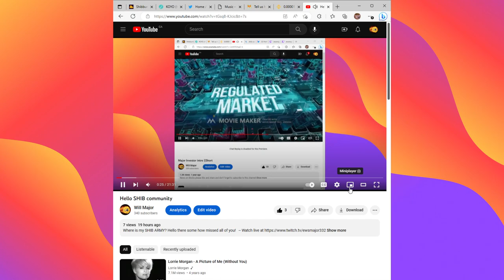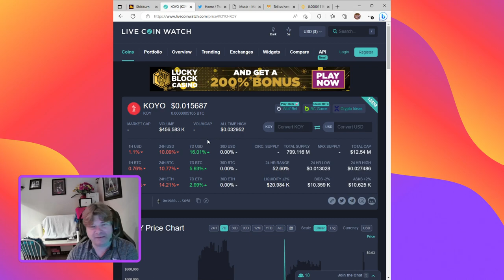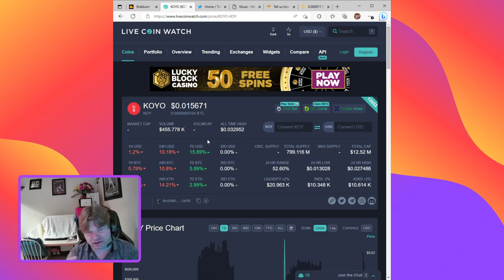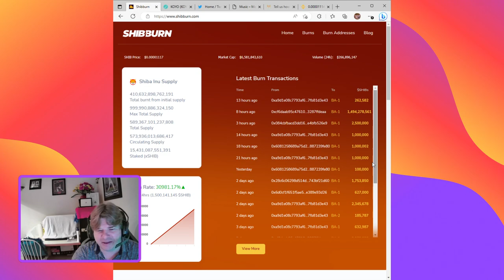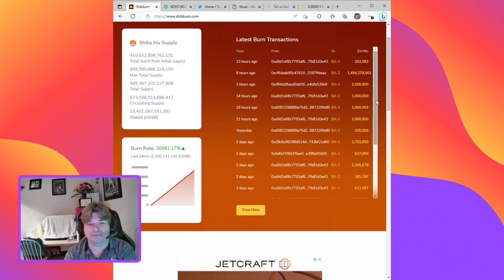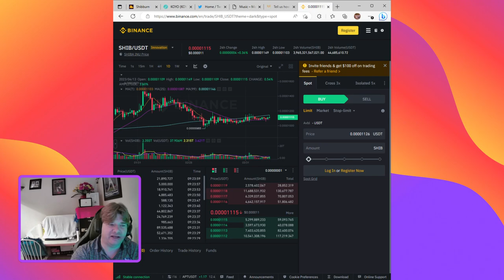SHIB massive Burns Party, still looking for the entire SHIB community where are you?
Over 1.499 Billion just Liquidated from KOYO to SHIB thank you for doing this!! Apr 2023